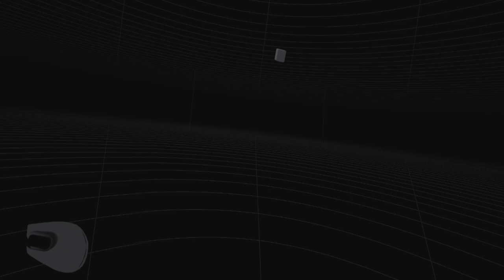Gamdy388 plays The Walking Dead Saints & Sinners Ep 12 "Another pump station fix"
Gamdy388 Plays The Walking Dead Saints & Sinners Ep 12 "Another pump regulator"

Streaming on twitch on Sat and Sun 12:00 GMT+1

00:00 Getting Started
2:55 Talking to Casey
7:24 Gearing up
9:00 Heading to pump station
11:54 Testing nail bomb
12:30 Looking for loot
19:00 Talking to Casey
21:30 Heading out